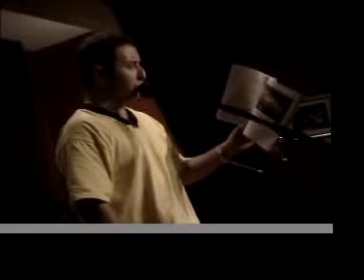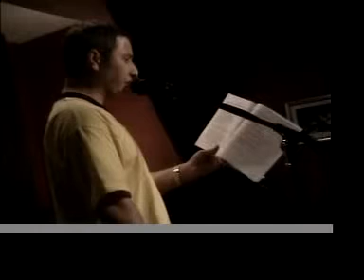LAUNCH.OF 'XPERIENCED IN TAIWAN' BOOK @ LIVING ROOM TAIPEI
SKY BURIAL'S PERFORMANCE